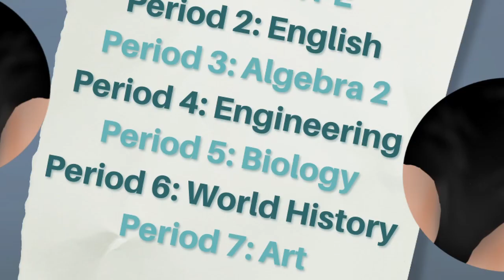School Nurse Hack: Icepack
Two freshmen go to their first day of highschool. Even when gym class turns into chaos, the school nurse comes to the rescue with... an icepack?! This took me around 10 days to make but was totally worth it!

How Do I Make Cartoons?:
- To animate, I use Opentoonz. It's great if you're wanting to learn or make frame by frame animations.
- I use Audacity to record audio and voice act.
- I draw backgrounds with Autodesk Sketchbook.
- Finally, I edit my videos with Davinci Resolve!
-  All these programs are free and work great, so if you're wanting to make a cartoon, I highly recommend giving these programs a try!